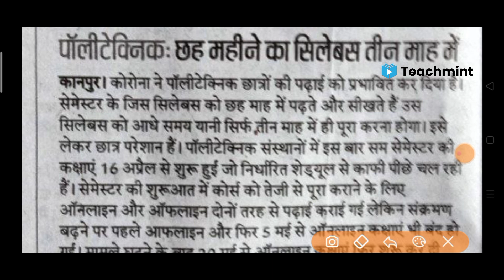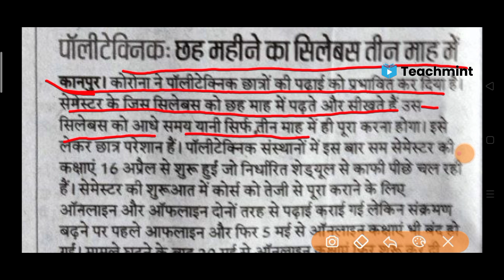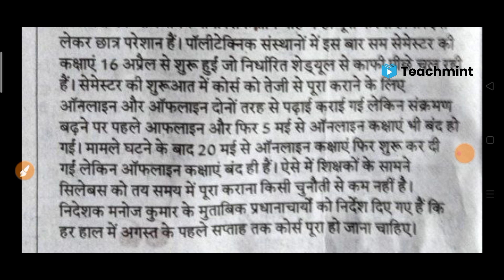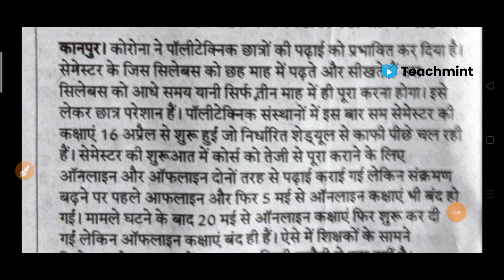BTEUP LATEST NEWS 2021 | BTEUP EXAM 2021 NEWS | UPBTE NEWS 2021 | BTEUP TODAY NEWS | Teachmint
BTEUP LATEST NEWS 2021 | BTEUP EXAM 2021 NEWS | UPBTE NEWS 2021 | BTEUP TODAY NEWS

BTEUP EXAM 2021 NEWS | BTEUP LATEST NEWS | upbte news | bteup polytechanic semester exam |

Bteup today latest update | up polytechnic Semester Exam related letest update | upbte related news
Bteup today letest update

Online teaching

Online Coaching